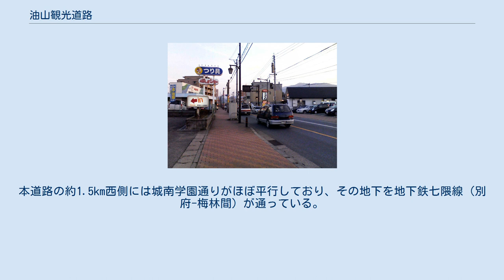油山観光道路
福岡市城南区堤付近から油山方面を撮影 油山観光道路（あぶらやまかんこうどうろ）は、福岡県福岡市中央区六本松にある六本松西交差点から城南区片江山展望台（油山）にかけて延びる延長6.9kmの道路に付けられた福岡市道路愛称。
1994年、ユニバーシアード福岡大会開催記念として市が正式に制定した愛称である（ユニバーシアード開催以前より愛称自体はあった）。
市街地から行楽スポットである油山へ通じる道路であることが由来。
 以下のようになっている。
 六本松・油山団地間は南北方向に伸びている。
六本松・下堤間は福岡県道557号東油山唐人線から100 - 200m東側に離れて並行し、下堤交差点で県道557号線と合流する。
中央区内は道幅も広く、交通量も多いが、城南区に入ると徐々に道幅が狭くなる。
 油山団地まではほとんどカーブがなく、ほぼ平坦で直線的であるが、城南区南部の油山団地を抜けると油山に入り、山道になる。
終点の片江展望台で行き止まりになる。
 並行する県道557号線に比べて道幅が広く、直線的で距離が短いため交通量は多い。
特に南行き車線（油山方面）は1車線であるため、日中とくに夕方ラッシュ時の渋滞は慢性化している。
 公共交通としては六本松・油山団地間を西鉄バスの路線が通っており、これが沿道地域のほぼ唯一の公共交通手段となっている。
本道路の約1.5km西側には城南学園通りがほぼ平行しており、その地下を地下鉄七隈線（別府-梅林間）が通っている。
 油山団地以北の沿道は市街地となっている。